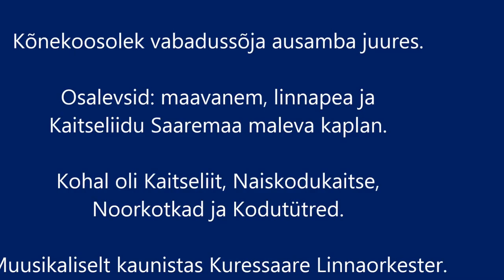Võidupüha Kuressaares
Video: Veljo Puujalg